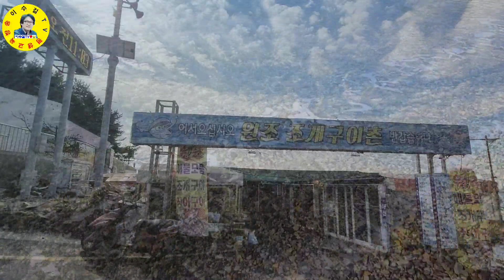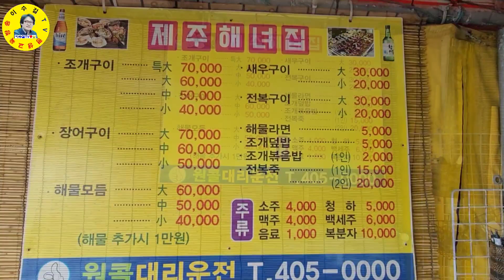아버지와 아들의 부산 태종대 조개구이촌 시세와 맛 모조리 공개♡삶0512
부산광역시 태종대 조개구이촌 모듬으로 조개구이 먹방을 하고 힐링하였습니다.

ㅡㅡㅡㅡㅡㅡㅡㅡㅡㅡㅡㅡㅡㅡㅡㅡㅡㅡㅡㅡㅡ
방송섭외: 이수길
영상감독: 이수길
영상촬영: 이수길
영상편집: 이수길
촬영기기:  Samsung-Note20-Ultra
영상시간: 00시간 15분 47초
ㅡㅡㅡㅡㅡㅡㅡㅡㅡㅡㅡㅡㅡㅡㅡㅡㅡㅡㅡㅡㅡ